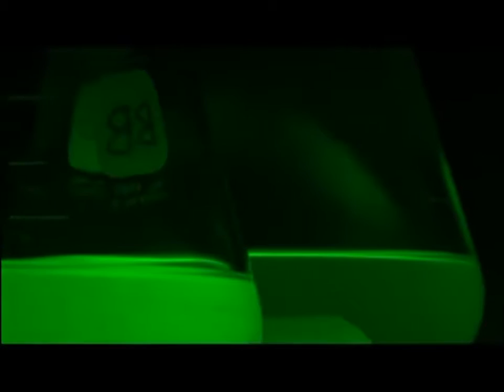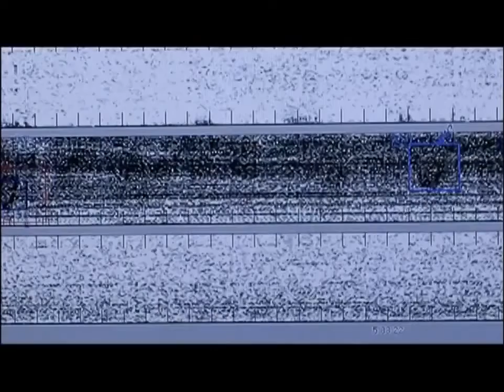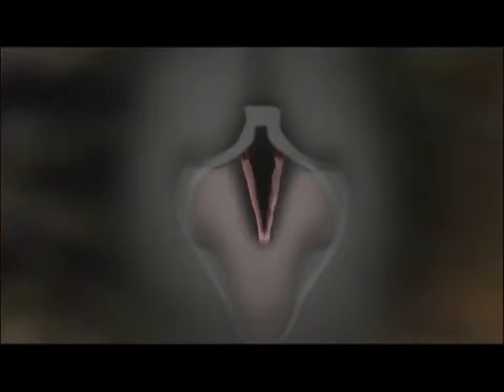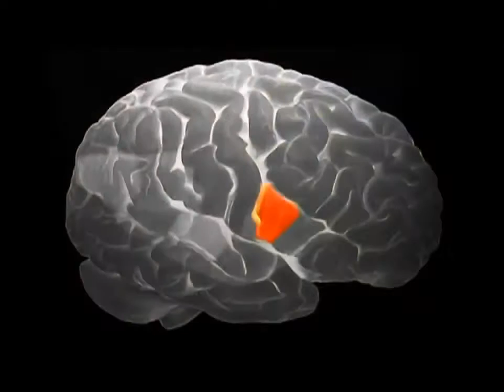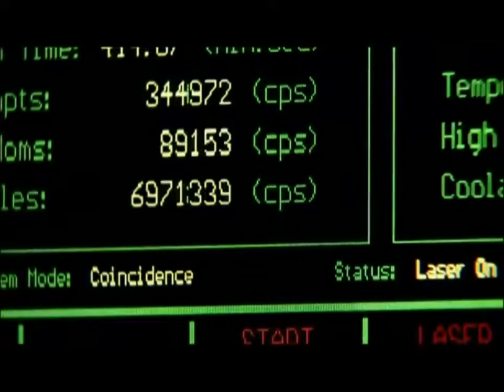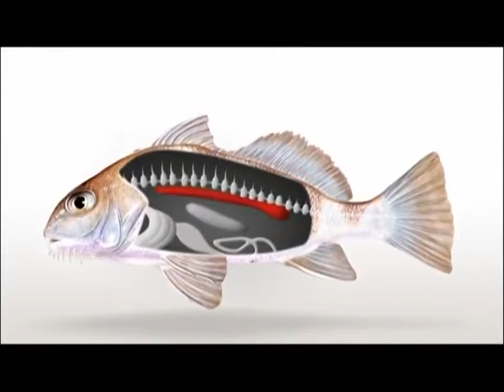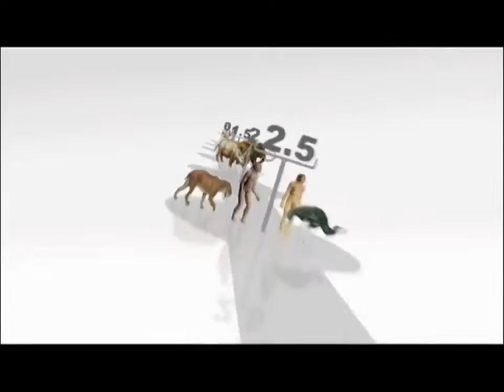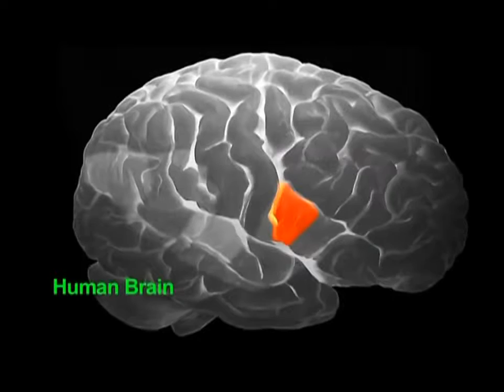Non-Verbal Communication - The Documentary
A documentary exploring the world of non-verbal communication and its impact on the world today.

Top Secret about Body Language - Full Documentary. Body language is a form of non-verbal communication, which consists of body posture, gestures, facial .

Body Language - technically known as kinesics (pronounced 'kineesicks') - is a significant aspect of modern communications and relationships. Body Language .

curiosity curiosity killed the cat curiosity landing on mars curiosity rover curiosity landing curiosity carly rae jepsen curiosity killed the cat misfit curiosity rover .

CMX Summit is the world's largest gathering of community professionals and businesses. CMX, the hub